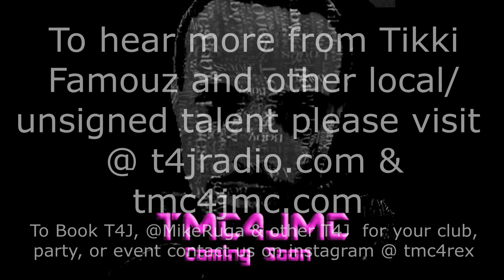Sunny Way - No Worry Now - - In My Bag Muzik V. 1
T4J entertainment Presents Sunny Way - In My Bag Muzik V. 1
instagram:  @tmc4rex / @dabulway / @tmc4jmc